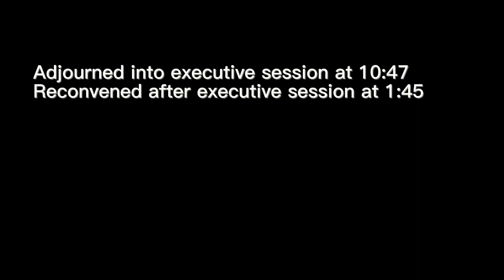Regular Session April 25, 2023